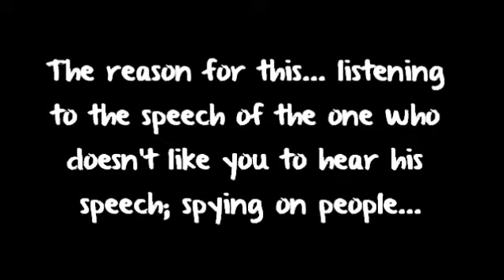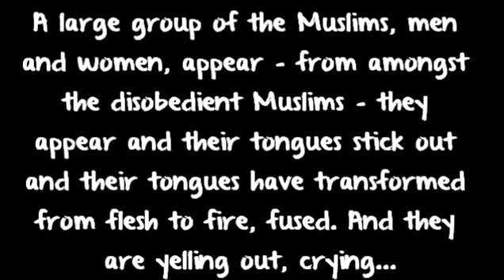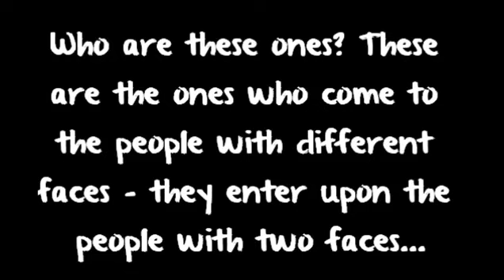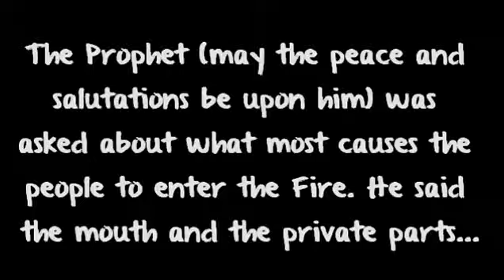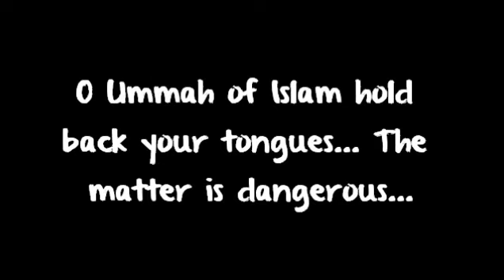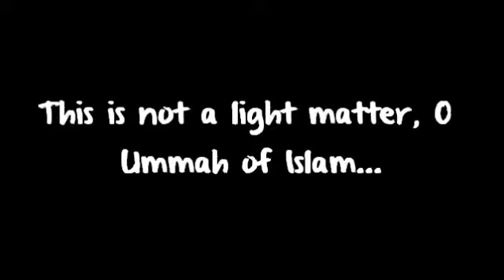The Tongue - A Dangerous Matter - Shaykh 'Abdullah adh-Dhimaaree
The Tongue - A Dangerous Matter - Shaykh 'Abdullah adh-Dhimaaree [Hafidhahullah].